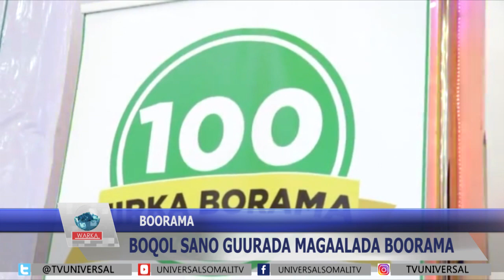Xuska Sanad Guuraadii 100aad Ee aas aaska magaalada Boorama Ayaa lagu Qabtey Magaalada Boorama